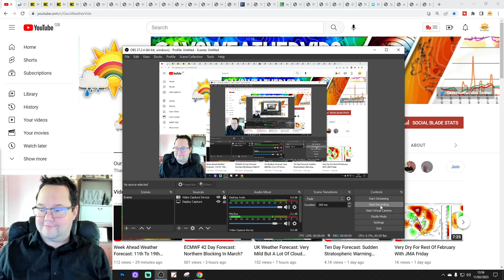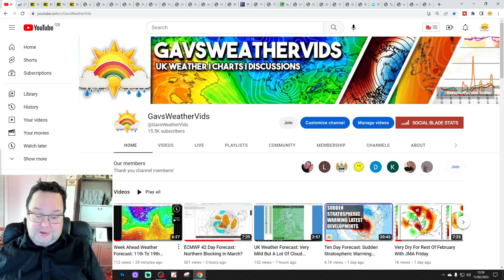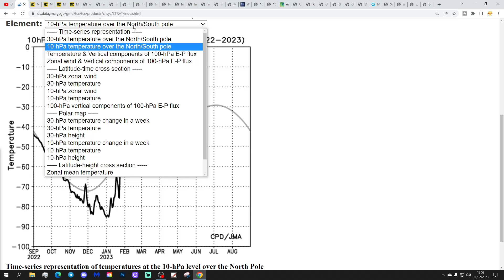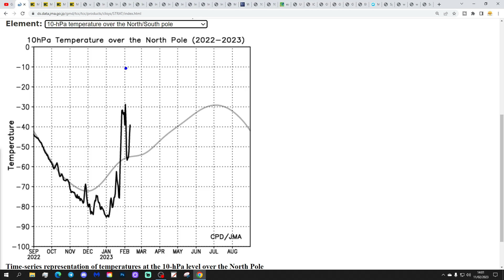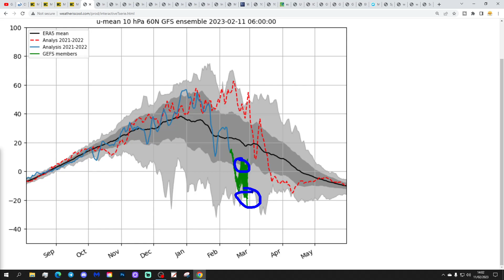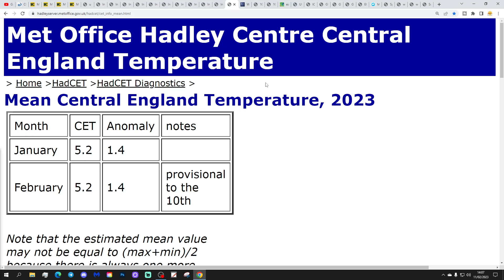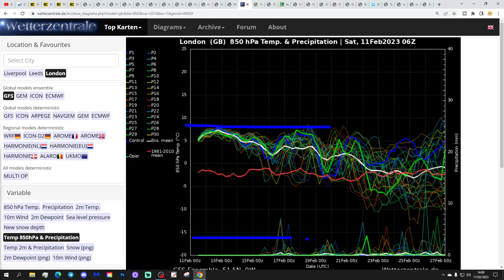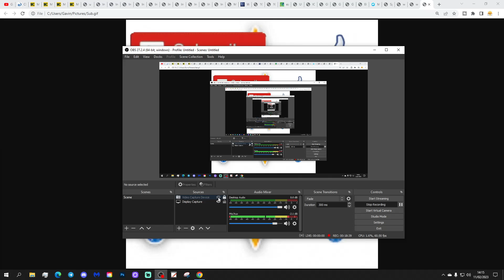Ten Day Forecast: Settled Or Unsettled Late February?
Hello everyone and thanks for tuning in to today's video. We're going to look at the weather for the next ten to fourteen days for this video. Day ten will take us to the twenty-first of February -  and we'll be able to extend out beyond that with the extended GFS and ECM ensembles (they run to around a couple of weeks)

High pressure is dominating and will remain in charge of the weather through to next week at least. The position of the high pressure brings mild conditions. Through the weekend and into next week we may see very mild, spring-like temperatures across much of the country so an early taste of spring could be on the way for mid-February and these mild conditions may last into the second half of the month too although some of todays model output has a cooler and more unsettled flavour to it for the final week or so of February so will we turn unsettled or stay settled for late February?

Meanwhile in the stratosphere there is a very strong chance of a major sudden stratospheric warming (SSW) taking place next week with a reversal of zonal winds at 10hpa and 60N. This video will bring you up to date will all the latest Sudden Stratospheric Warming developments...

💡  Video Credits: 💡

💡  GWV Links: 💡